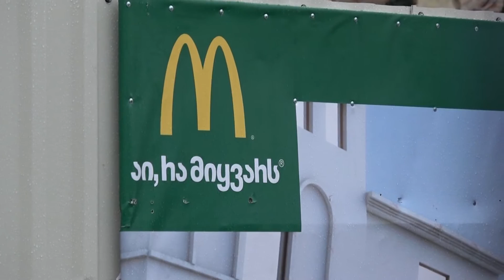მაკდონალდსის მშენებლობას ქუთაისში ისევ აპროტესტებენ